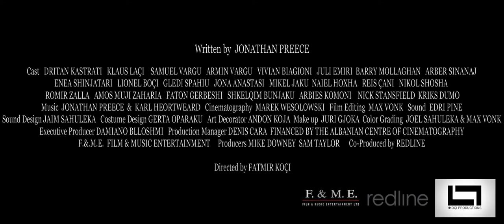Elvis Walks Home - Official Trailer (2017)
Elvis Walks Home

Written by Jonathan Preece
Directed by Fatmir Koci
Starring Dritan Kastrati, Amos Muji Zaharia and Erand Hoxha

Mickey, an illegal Albanian who used to live in London, is a part time Elvis Presley impersonator. He gets a job entertaining British peacekeeping troops in the 1999 Balkans wars. When backstage problems ensue, Mickey (dressed as Elvis Presley) flees - straight into the war zone. He meets and is captured by a group of children refugees caught up in the merciless war.